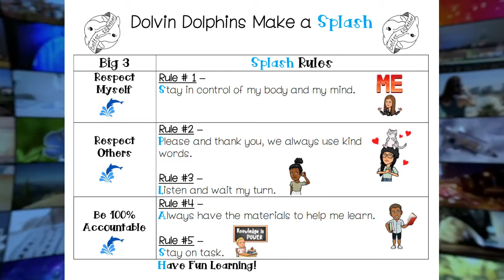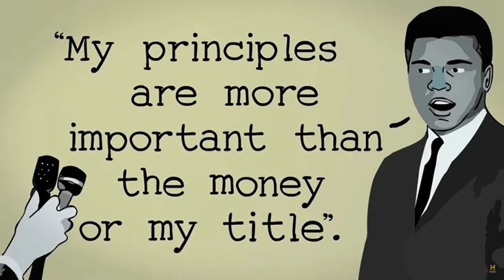Wednesday, February 23, 2022